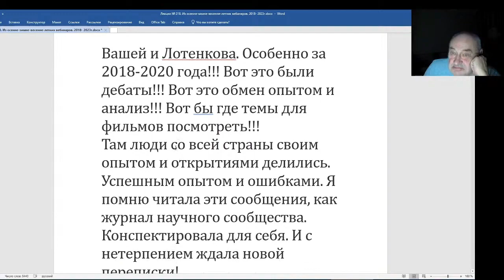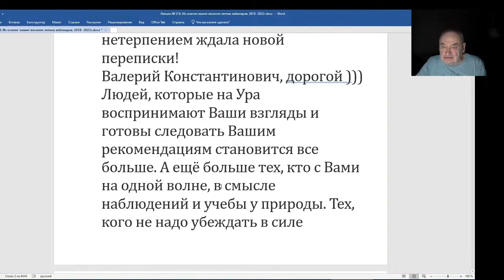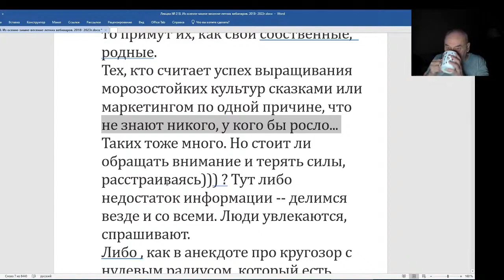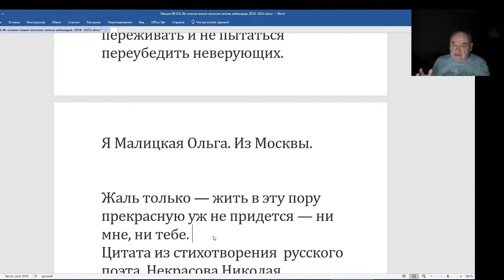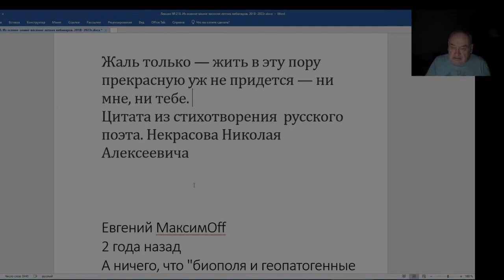Железов Валерий. Вебинар 218. ч. 5. Вот это были дебаты!